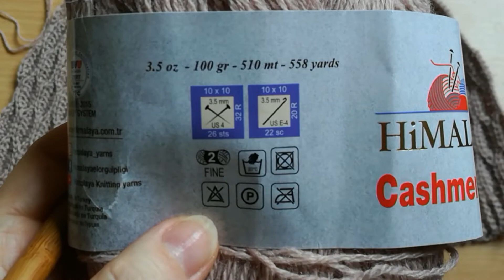Bordás sapka - horgolt, egyedi mintával ( balkezes verzió )/ Crocheted ribbed hat (left handed)